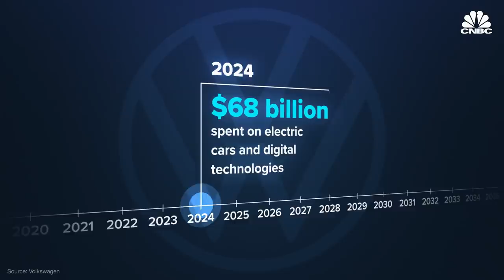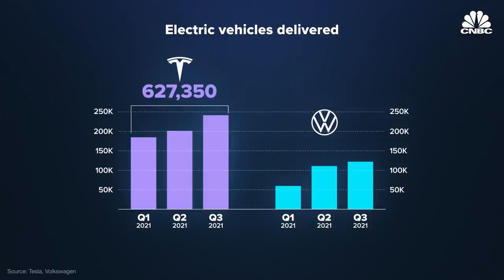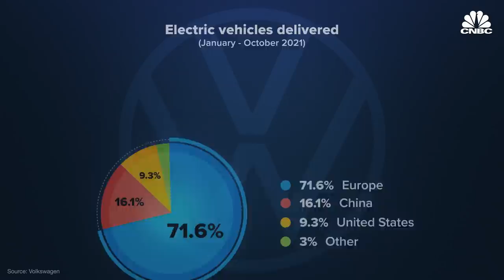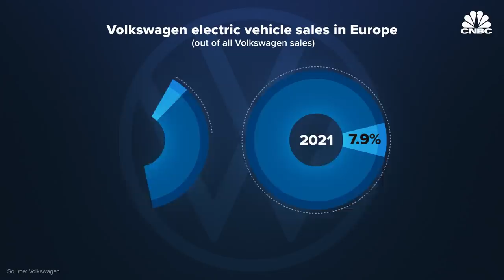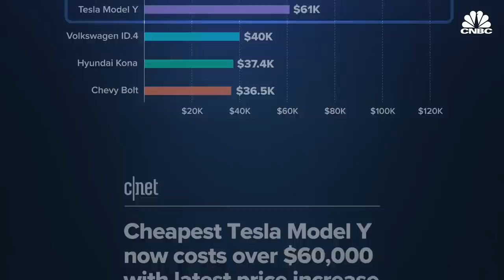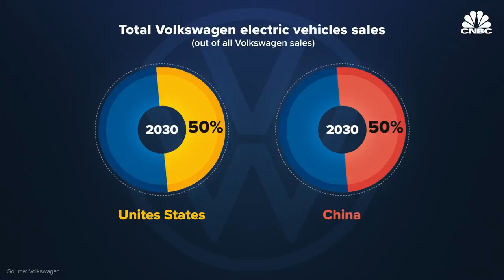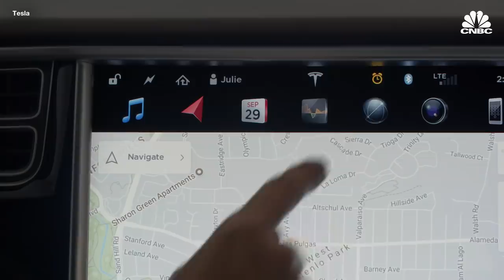Why Volkswagen Is Beating Tesla In Europe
In the U.S., Tesla dominates the conversation around electric vehicles, but in Europe, it’s a different story. Germany-based Volkswagen Group has risen from the ashes of its 2015 emissions scandal to become the EV market leader in Europe, where it has an edge thanks to local manufacturing, brand familiarity, and cheaper price points. But whether Volkswagen can broaden its appeal to become the global EV leader remains to be seen.

Germany-based Volkswagen Group has risen from the ashes of its 2015 emissions scandal to become the EV market leader in Europe, where the company reported that it had 26% market share in the first half of 2021. While Tesla’s Model 3 has been selling well in the region, Volkswagen’s local manufacturing, brand familiarity and cheaper price points have helped give it an edge over Tesla.

But as Elon Musk aims to start production at the Berlin Gigafactory by year’s end, Volkswagen’s lead could be short-lived.

In the rapidly growing EV market, analysts say the Volkswagen Group benefits from its wide array of brands, which includes luxury marques like Audi, Bentley and Porsche. VW’s most popular EV in Europe is the more affordable ID.3, a hatchback that starts at around $40,000. And in September 2020, Volkswagen released the ID.4, an SUV aimed at the global market that has since become Volkswagen’s top-selling EV overall.

However, Volkswagen still lags behind Tesla globally. Tesla delivered more than 627,000 EVs in the first three quarters of 2021, while Volkswagen sold about 293,000 cars. But Volkswagen, along with other traditional automakers and EV startups, plans to release an abundance of new all-electric models in the next decade.